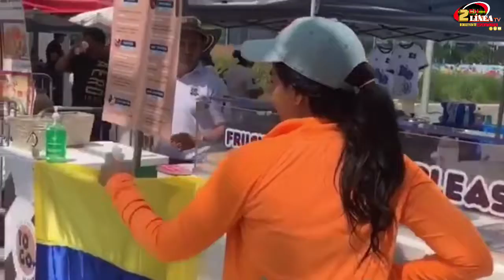HUMOR CON SENTIDO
HUMOR CON SENTIDO, Estamos en el mes de las 🧙🏻‍♀🧙🏻‍♀🧙🏻‍♀brujas y nada mejor que una reunión entre locas conocidas para irle agarrando 🧹sabor a la temporada!
Mañana jueves, se une al desmadre de Ana y Fabiola, Alexandra Acosta que viene con toda la barraquera de comenzar la recocha con estas dos mexicanas.